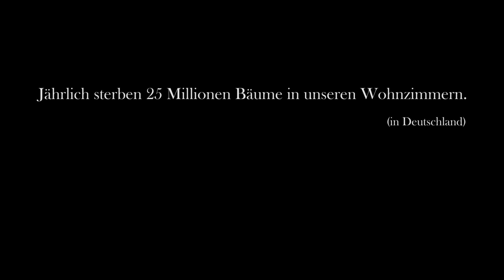Oh Weihnachtsbaum (Paula Marien)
Überall sind Weihnachtsbäume, doch was bedeutet das eigentlich?
Entstanden im Kurs "Christmas Shorts" an der Bauhaus-Universität Weimar. Eingereicht beim Kurzfilmpreis "Christmas Shorts - Weihnachten geht weiter" der Evangelischen Kirche in Mitteldeutschland (EKM) im Dezember 2017.